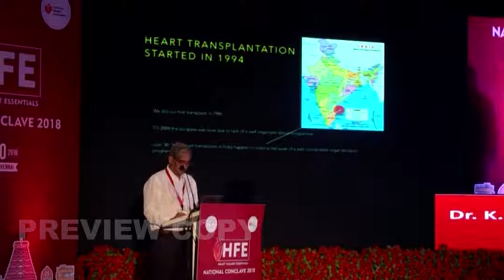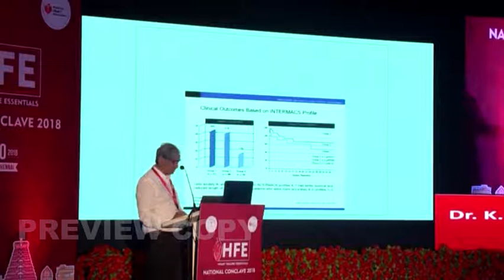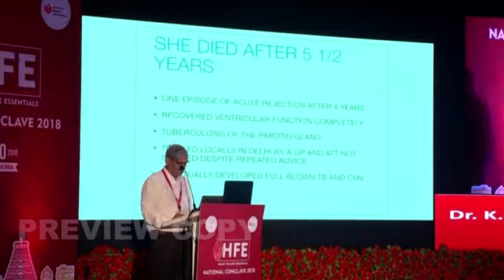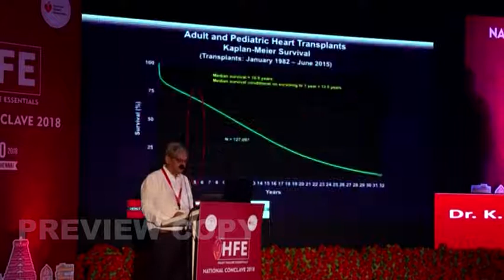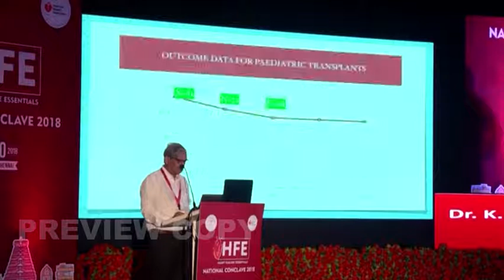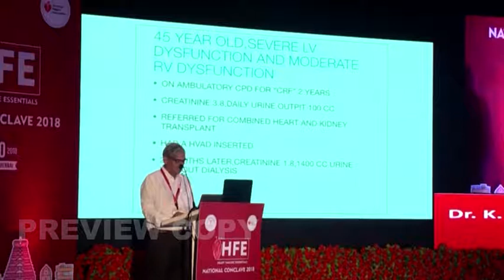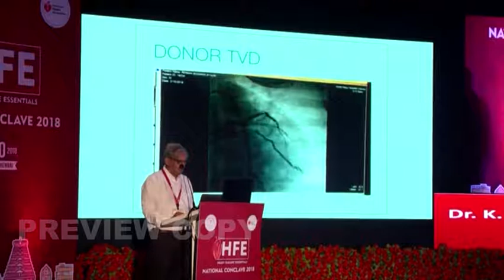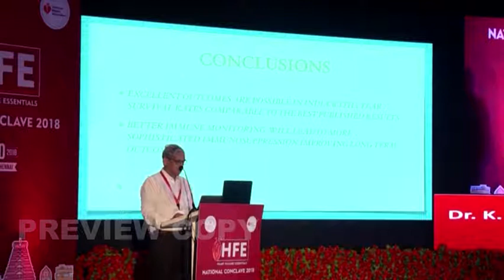Dr K R Balakhrishnan